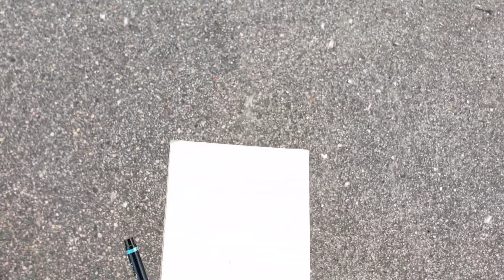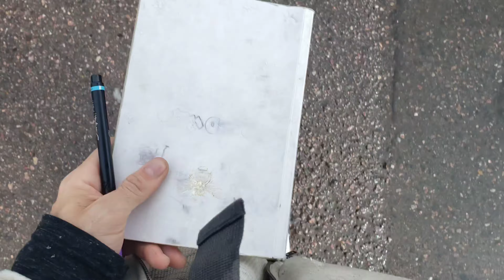Kendrick Lemar ft. Tupac